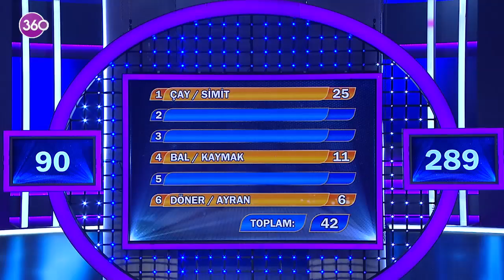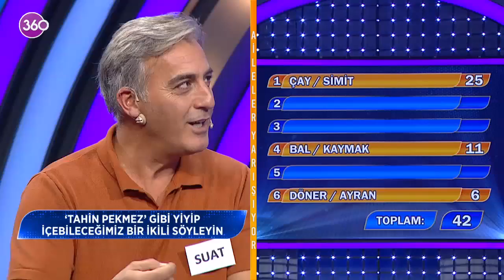Aileler Yarışıyor - Asuman Krause - 347. Bölüm